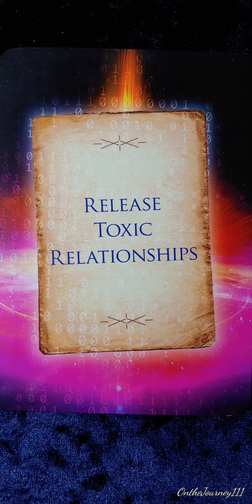Release Toxic Relationships 📜 Messages from the Guides card meaning